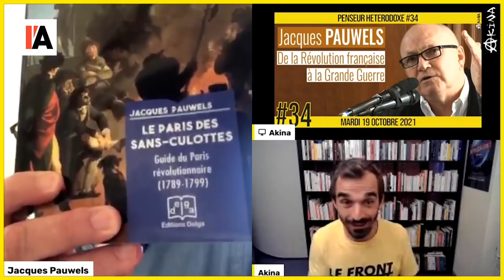LES GENS SONT POUR LA DÉMOCRATIE, LES ÉLITES SONT CONTRE - ITW DE JACQUES PAUWELS